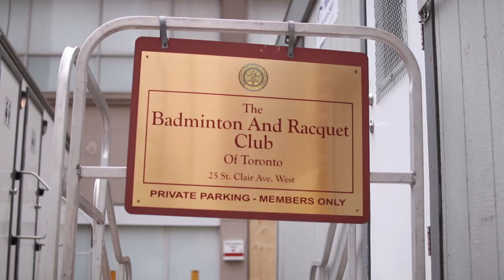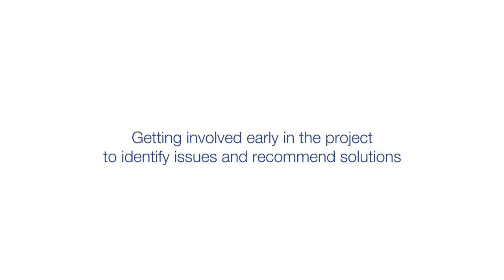Building a Better B&R - Part 1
A fire partially destroyed areas of The Badminton and Racquet Club, which is located in midtown Toronto on a property surrounded by condos, retail stores and apartments. The Dalton Company has been tasked with rebuilding the private club in our role as Construction Manager. This video explores how we are leading an integrated team in the initial phases of the project to build new and improved facilities for The Club using our "Alternative Approach to Building".